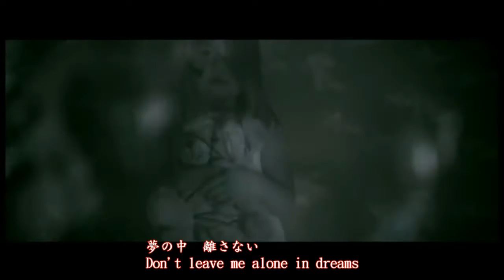ペンタゴン (Pentagon)—人喰テディベア (Hitokui Tedei Bea/ Hitokui Teddy Bear) eng sub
English song title: Kid that Fears Darkness Devours Teddy Bear

p.s. I added the line that Chizuru sings but isn't in the lyrics.

Romaji lyrics:
children don't know the pain
Right arm rolls to lonely
can't also angry also
BE CRY
just only want to be loved
you mince with a laugh me
DAY SWORE [SOMEDAY]

Anata ga warau no
Akumu no hajimari
(please hold me)x6

Koyoi mo
Tedi bea  odorimashou
Hitori de wa  nemurenai
Tedi bea  soba ni ite
Yume no naka  hanasanai

(Kirai)x13
(please hold me)x9

Okaeshi
Migiude o  heshimagete
Sono kao o  kirikizami
Kuchimoto wa  nuitsukete
Sono sugata  osoroi

Tedi bea  gomen nasai
Tedi bea  mou shinai
Tedi bea  aishiteru
Tedi bea  yurushite
Imasara da ne. Yurusanai.